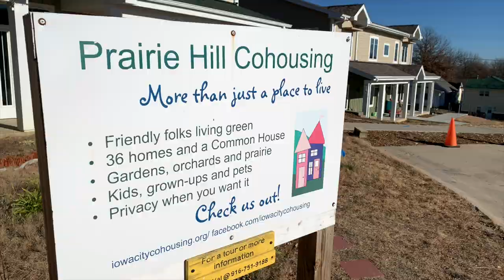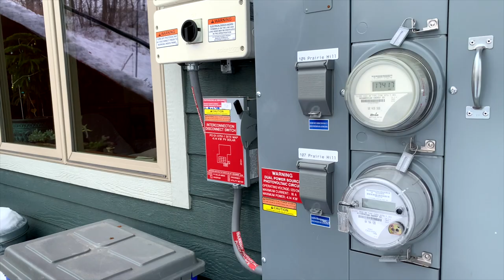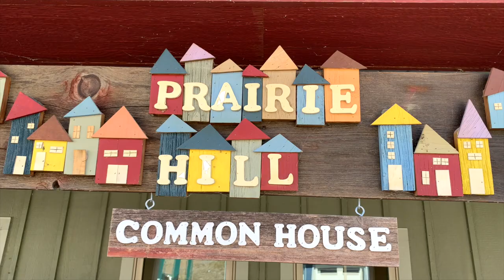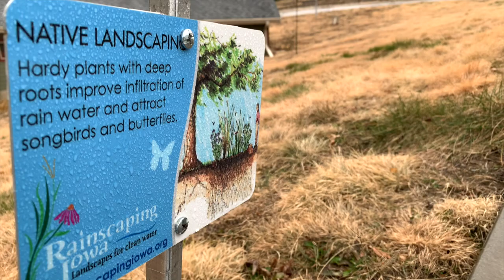Prairie Hill Cohousing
Learn about Prairie Hill Cohousing, an alternative housing model of eco-friendly residences clustered around a shared green space and common house.